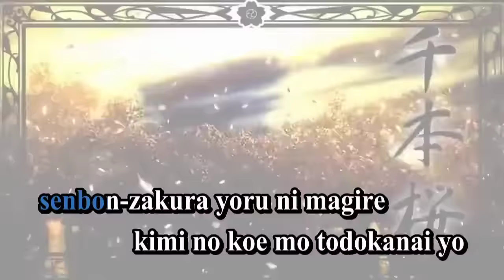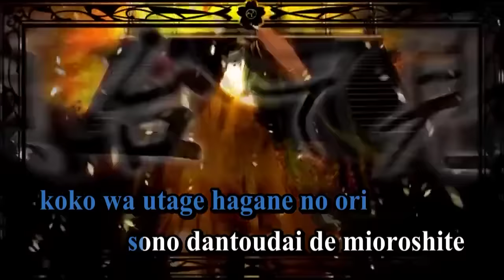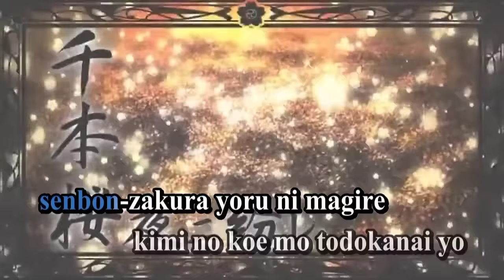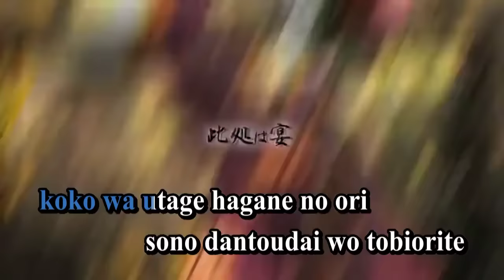【Karaoke】Senbon Zakura【off vocal】 KuroUsa-P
Senbon Zakura
千本桜
Thousand Cherry Blossoms

Music & Lyrics: KuroUsa-P
Illustration: Ittomaru
Movie: Mienohito
Guitar: hajime
Vocal: Hatsune Miku

Romaji Lyrics
daitan-futeki ni haikara kakumei
rairai-rakuraku hansen kokka
hinomaru jirushi no nirinsha korogashi
akuryou taisan ICBM

kanjousen wo hashiri nukete
touhon-seisou nanno sono
shounen shoujo sengoku musou
ukiyo no manima ni

senbon-zakura yoru ni magire
kimi no koe mo todokanai yo
koko wa utage hagane no ori
sono dantoudai de mioroshite

sanzen-sekai tokoyo no yami
nageku uta mo kikoenai yo
seiran no sora haruka kanata
sono kousenjuu de uchinuite

hyakusen-renma no mitame wa shoukou
ittari kitari no oiran-douchuu
aitsu mo koitsu mo minna de atsumare
seija no koushin wan tsuu san shi

zenjoumon wo kuguri nukete
anraku-joudo yakuharai
kitto saigo wa daidan'en
hakushu no aima ni

kibou no oka haruka kanata
sono senkoudan wo uchiagero

sono dantoudai wo tobiorite

kimi ga utai boku wa odoru
saa kousenjuu wo uchimakure